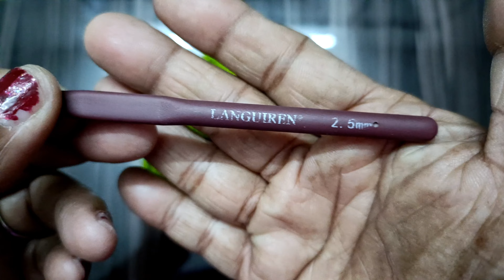crochet crocodile stitch mini basket